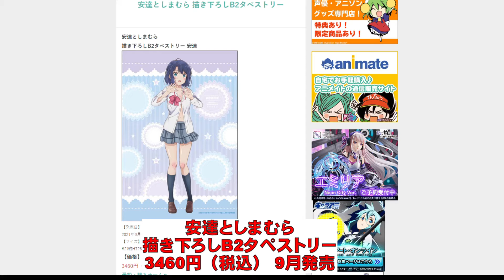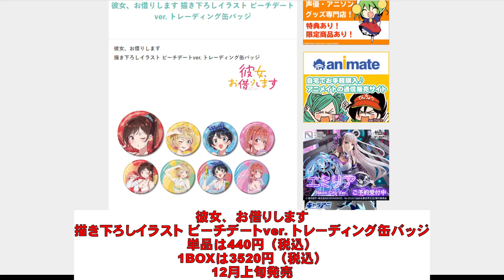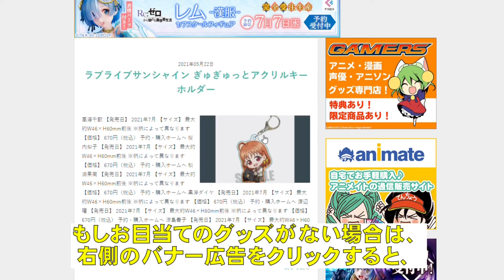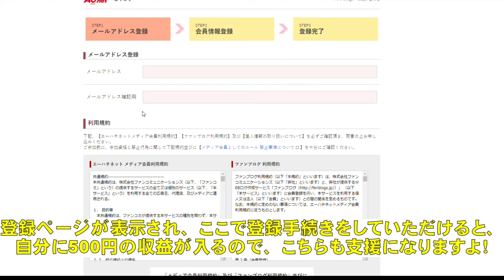2021年8月11日に紹介したグッズ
■安達としまむら 描き下ろしアクリルキーホルダー
■安達としまむら 描き下ろしBIGアクリルスタンド
■安達としまむら 描き下ろしB2タペストリー
■彼女、お借りします 描き下ろしイラスト ビーチデートver. クリアファイル
■彼女、お借りします 描き下ろしイラスト ビーチデートver. マグカップ
■彼女、お借りします 描き下ろしイラスト 水原千鶴 ビーチデートver. 着用1ポケットパスケース
■彼女、お借りします 描き下ろしイラスト ビーチデートver. BIGアクリルスタンド
■彼女、お借りします 描き下ろしイラスト ビーチデートver. トレーディング缶バッジ
■彼女、お借りします 描き下ろしイラスト ビーチデートver. トレーディングアクリルキーホルダー
■彼女、お借りします 描き下ろしイラスト ビーチデートver. 等身大タペストリー
■ウマ娘 プリティーダービー Season 2 ゆるカットクッション
■ウマ娘 プリティーダービー Season 2 トレーディング インスタントフィルム風ステッカー
■ウマ娘 プリティーダービー Season 2 きゃらポシリーズ おかおポーチ
■ラブライブ！スーパースター!! ～クーカー初ステージ☆キラキラアクリルブロック～